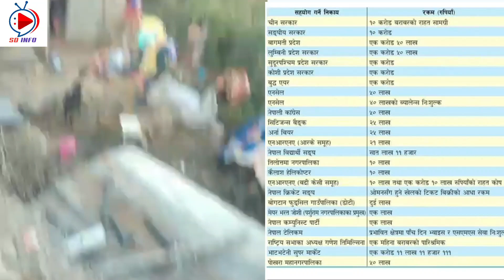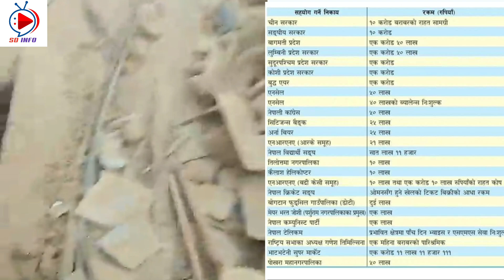Ncell & NTC Free data voice and SMS for earthquake areas || भूकम्प पीडितका लागि कसले कति गरे सहयोग